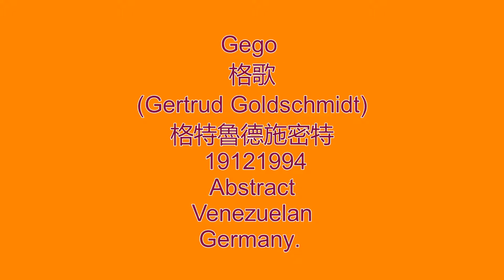Gego 格歌 (Gertrud Goldschmidt) 格特魯德施密特 1912–1994 Abstract Venezuelan Germany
Gego (Gertrud Goldschmidt)
“Art is firmly rooted in spiritual values. The creator is involved in a continuous process of discovery-not of himself, but of the roots of the universe which he has been able to discover within himself.”
As a young woman, Gego (Gertrud Goldschmidt) worked as a draftsman in several architecture firms, painting workshops, and carpentry shops in her native Germany while completing a degree in architecture from the University of Stuttgart in 1938. To escape the increasing anti-Semitism in her home country, she emigrated to Venezuela in 1939, where she worked as a freelance architect and industrial designer until the mid-1940s. In 1953, she moved to the coastal town of Tarma and began her artistic work, producing drawings, watercolors, monotypes and xylographs; the majority of these early works were figurative and expressionist. She returned to Caracas in 1956, and there, using pure abstraction as her starting point, she began to address problems of sculptural space in her work; in 1957, along with artists Carlos Cruz-Diez, Alejandro Otero, and Jesús-Rafael Soto, Gego participated in the exhibition Arte abstracto en Venezuela. By 1959, the Museum of Modern Art in New York had begun to acquire her work; she moved to New York in 1960 and remained in the United States until 1967.
Gego taught at the school of architecture of the Universidad Central de Venezuela and at the Escuela de Artes Plasticas Cristóbal Rojas. Her first individual show was held at the Museo de Bellas Artes in Caracas in 1961; in 1962 she installed a sculpture at the headquarters of the Banco Industrial de Venezuela. She helped found the Instituto de Diseño Neumann in Caracas where she taught from 1964 to 1977. In 1969, with Gerd Leufert, she completed murals for the headquarters of the Instituto Nacional de Cooperación Educativa (INCE). From the 1970s to the 1980s she completed important, architecturally integrated sculpture for public buildings, residences, and shopping malls. In 1972, for example, she constructed Cuerdas (Cords), a sculpture-installation consisting of suspended nylon and stainless steel strips, for the Parque Central architectonic complex in Caracas.
Gego eventually began to use random procedures and “poor” materials such as industrial scraps and metals. Her series of suspended sculptures Dibujos sin papel (Drawings without Paper) and her series Bichos (Creatures) also date from the 1980s, as does her Reticulárea ambiental. Her last, extremely significant work was Tejeduras (Weavings), in which small fields of orthogonal lines were interwoven with strips of paper.